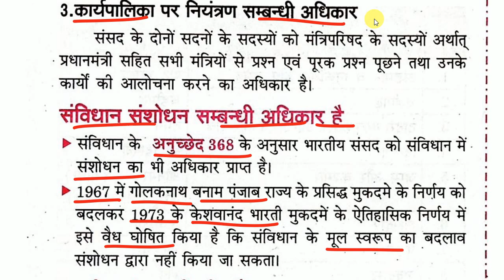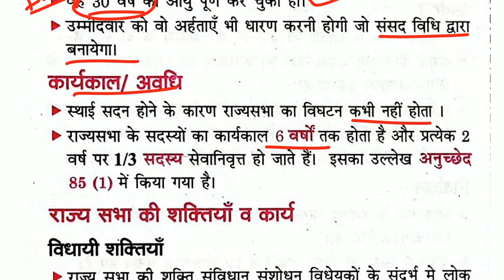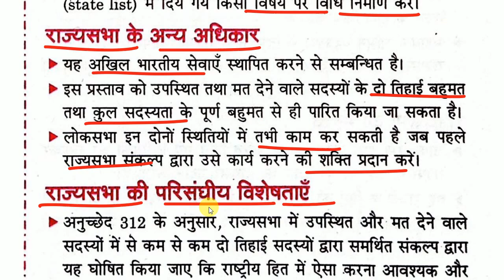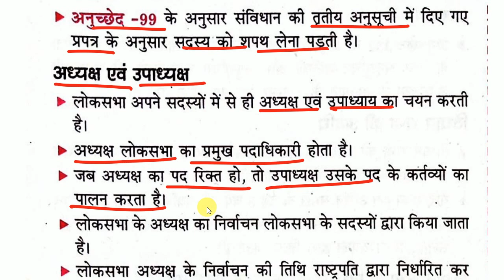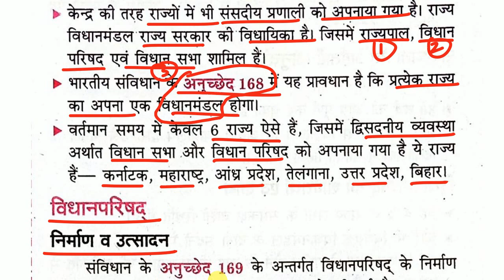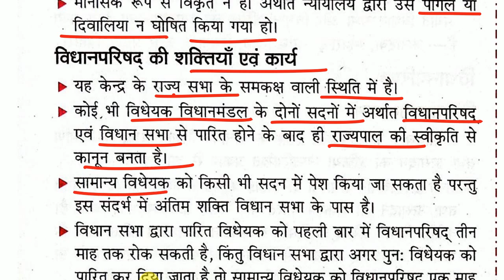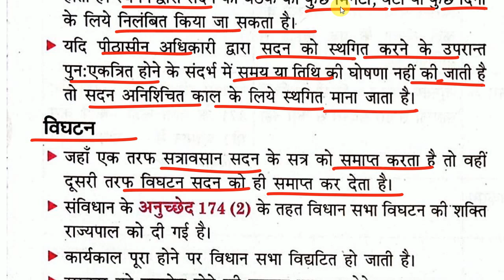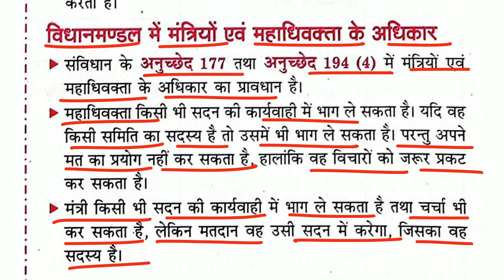UPSSSC PET Book 2022 Rojgar With Ankit | सामान्य जागरूकता | भारतीय संसद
सामान्य जागरूकता | भारतीय संसद राज्यसभा, लोकसभा, विधानपरिषद्, विधानसभा Topic 4
UPSSSC PET Book 2022 Rojgar With Ankit की किताब से सामान्य जागरूकता | भारतीय संसद राज्यसभा, लोकसभा, विधानपरिषद्, विधानसभा टॉपिक पढाया गया है।
* UPSSSC PET Book 2022 Rojgar With Ankit
* UPSSSC PET 2022
* सामान्य जागरूकता
* भारत के पड़ोसी देश
* भारत के राज्य तथा केन्द्रशासित प्रदेश
* भारतीय संसद राज्यसभा, लोकसभा, विधानपरिषद्, विधानसभा